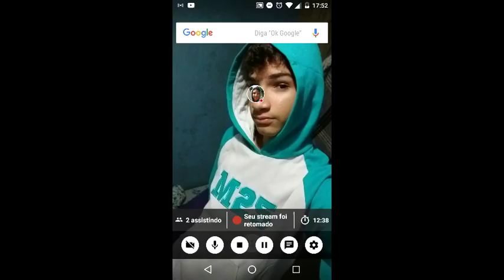meta 25 escritos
tá bom